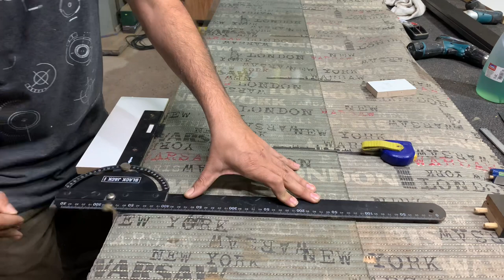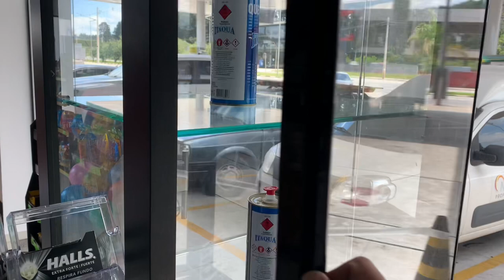Finalizando cristaleira vitrine.